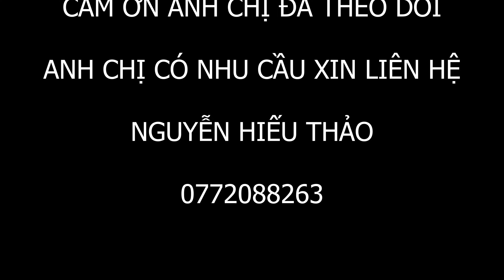1628M2 THỊ TRẤN TRẢNG BOM - VIEW SUỐI - 250 THỔ CƯ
Xin giới thiệu anh chị 1 sản phẩm nghỉ dưỡng tại Trung Tâm Thị Trấn Trảng Bom - Đồng Nai
Với Diện Tích: 1628m2 có 250m2 thổ cư anh chị sẽ xây dựng thoải mái cho mình 1 ngôi nhà vườn hiện đại tuyệt đẹp.
Còn đây là Biệt Thự 999m2 full thổ tại trung tâm thành Phố Biên Hòa: